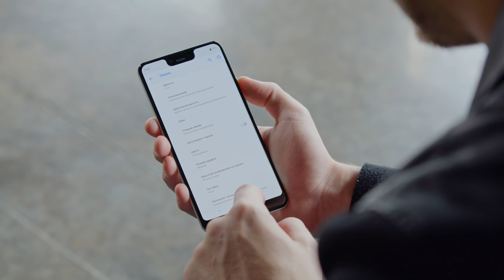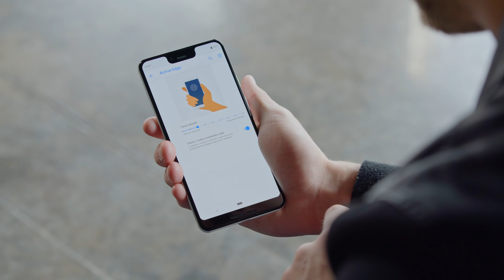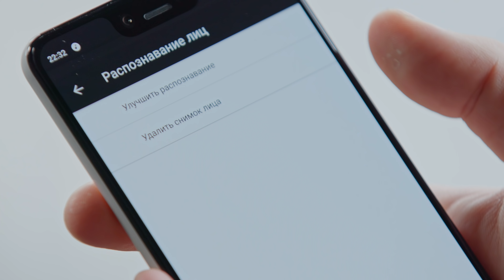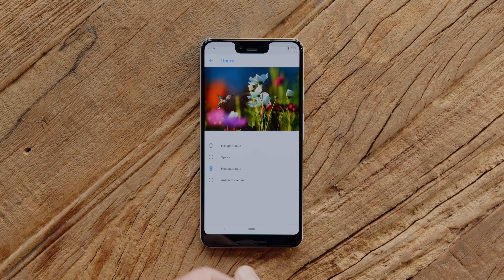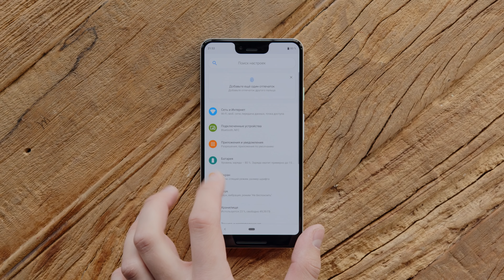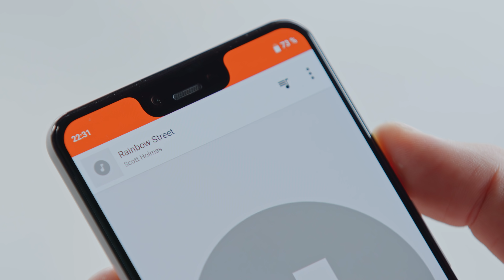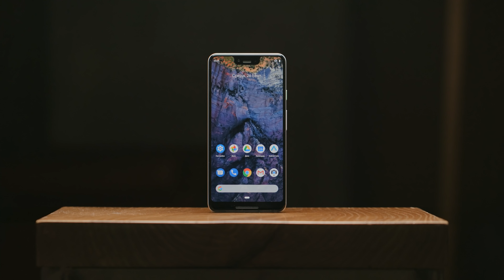Обзор Google Pixel 3 XL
Презентация Google состоится только завтра, но мы уже сейчас расскажем вам абсолютно всё о новых смартфонах Pixel 3 и Pixel 3 XL. Новые возможности, разблокировка по лицу, сканнер, «чёлка», камера и так далее. Смотрим!

Фото, сделанные на Pixel 3 XL (в полном разрешении)